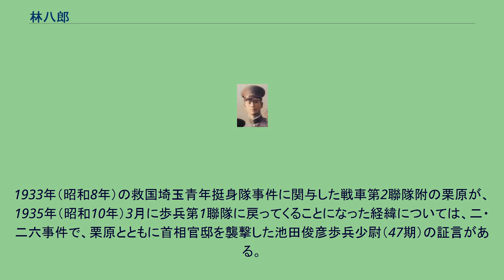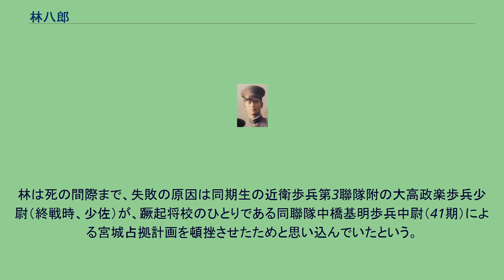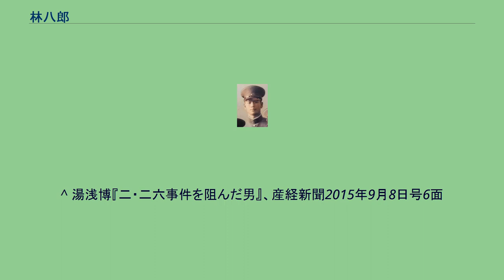林八郎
林八郎 林 八郎（はやし はちろう、1914年（大正3年）9月5日 - 1936年（昭和11年）7月12日）は、日本の陸軍軍人、皇道派。
最終階級は歩兵少尉。
二・二六事件で首相官邸を襲撃。
1914年（大正3年）9月、参謀本部附林大八歩兵大尉（陸士16期、のち少将）の次男として東京市に生まれる。
本籍地は山形県鶴岡市。
1928年（昭和3年）4月、東京府立第四中学校から難関の東京陸軍幼年学校（定員50名）を受験し、見事合格する。
地方幼年学校は当初、東京、仙台、名古屋、大阪、広島、熊本の6校（各50名）が存在したが、大正末の宇垣軍縮により、林が受験した頃には東京1校のみとなっていた。
教育総監部編集の手引きによると、応募者は2,437名に及んだという。
このとき、東京府立第六中学校から合格した小林友一（終戦時は少佐、47期首席）と親友となっている。
戦後に小林は、林との思い出をその著書『同期の雪』に記している。
1931年（昭和6年）4月には陸軍士官学校予科へ進み、幼年学校から46名、中学校等から予科に合格した301名、計347名が入校している（「追憶」陸士第47期生追悼録、p.1）。
この年秋には満州事変が勃発し、三月事件、十月事件、血盟団事件が起き、1932年（昭和7年）3月、金沢に衛戍する歩兵第7聯隊長（歩兵大佐）だった父・大八が上海攻略の鉤を握る江湾鎮西にて戦死した（第一次上海事変）。
同年9月に兵科が発表され歩兵科に、1933年（昭和8年）3月に任地が発表され、同期の伊藤常男、池田俊彦とともに歩兵第1聯隊となっている。
同年4月、林たちは陸軍士官学校本科へ進んでいる。
この間にも総理大臣犬養毅が暗殺された五・一五事件、陸軍士官学校事件がおきている。
『同期の雪』の中で同期生･山口立（終戦時は第28軍参謀、少佐）の次のような回想がある。
「林の思想動向について顕著な変化を感じたのは、陸士の本科に入ってからである。彼が二・二六事件に参加する芽があったと感ずるのであるが、私（山口）は当時とてもそこまで彼が考え詰めているとは思わなかったのである。」 1935年（昭和10年）6月に士官学校本科を卒業、成績は91番/330名と上位クラスだった。
8月には陸軍省軍務局長永田鉄山少将（16期首席）が執務中に相沢三郎歩兵中佐（22期）に斬殺された相沢事件がおきている。
9月、歩兵少尉に任官し歩兵第1聯隊第1中隊に配属。
12月には栗原安秀歩兵中尉（41期）のいる機関銃隊附に異動している。
1933年（昭和8年）の救国埼玉青年挺身隊事件に関与した戦車第2聯隊附の栗原が、1935年（昭和10年）3月に歩兵第1聯隊に戻ってくることになった経緯については、二・二六事件で、栗原とともに首相官邸を襲撃した池田俊彦歩兵少尉（47期）の証言がある。
「小藤（恵）聯隊長がかつて私（池田）に、栗原中尉を歩一に帰したいきさつに話してくれたことがある。小藤聯隊長は、歩一に来る前は陸軍省の補任課長をしていた。その時、札つきの栗原中尉を受け入れてくれる聯隊がどこにもないことを知った。自分がその出身の歩一の聯隊長でゆくことが内定していたので、それでは栗原中尉は自分が引き受けようと、同じ出身の歩一に帰したのである。小藤聯隊長は、おそらく栗原さんの『抑え役』として、林を機関銃隊へもっていったのだと思う。その林が栗原さんに共鳴してしまったのだ。」（『同期の雪』p.211,212）
松本清張著『昭和史発掘7』によれば、栗原中尉が兵約300名に非常呼集を行なったのは1936年（昭和11年）2月26日午前3：30頃。
午前4：30頃に兵営を出発、襲撃目標の首相官邸に向かった。
栗原部隊の編制は、小銃第1小隊（栗原中尉兼任）、小銃第2小隊（池田少尉）、小銃第3小隊（林少尉）、機関銃小隊（尾島健次郎歩兵曹長）。
首相官邸への到着は、午前5：00少し前であった。
栗原の調書によると、襲撃状況は「先ヅ私ガ命ジテ首相官邸ノ通用門ヨリハ銃隊ノ粟田伍長ノ率ユル約二十名、裏門ヨリハ林少尉ノ率ユル一小隊約六十名、部隊ノ主力ハ私ガ指揮シ表門ヨリ這入リマシタガ、表玄関ハ戸締厳重ナ為這入レナイノデ、林少尉ノ這入ツタ裏門ノ方ニ廻ツテ裏玄関日本間ノ窓ヲ破壊シテ這入リマシタ」というものだった。
その後、林の調書によると「林ハ首相官邸西方入口附近ニアル交番所ノ巡査ヲ逮捕セシムベク兵五名ヲ上等兵ニ附シヤリ...